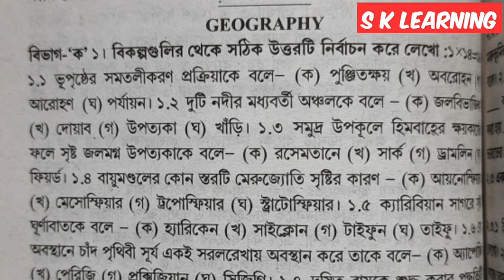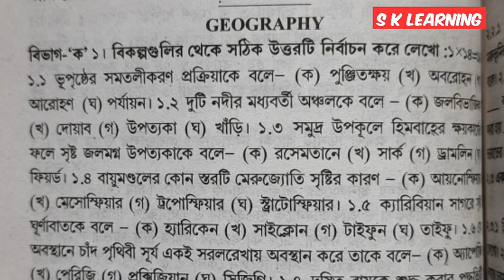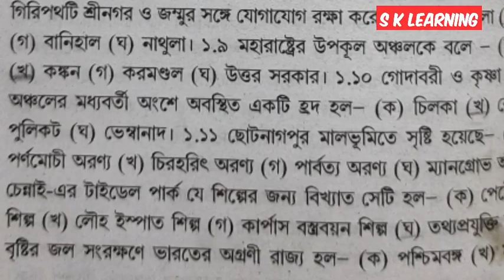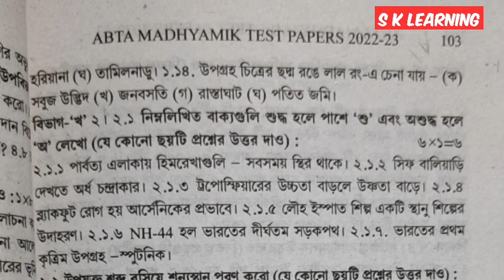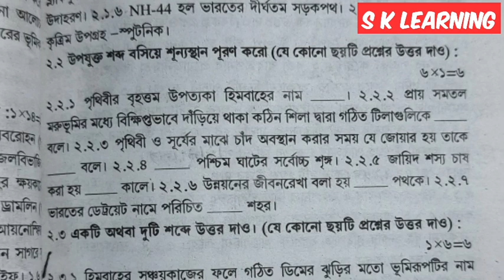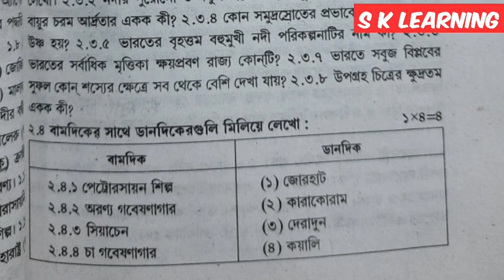মাধ্যমিক ভূগোল সমাধান ২০২৩ | ABTA TEST PAPER | PAGE NO 125,126 | S K LEARNING